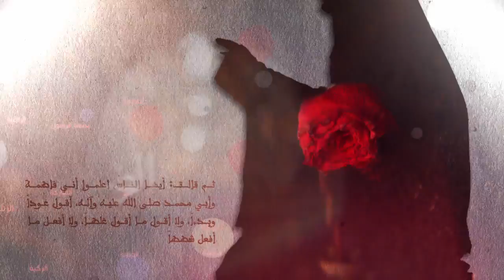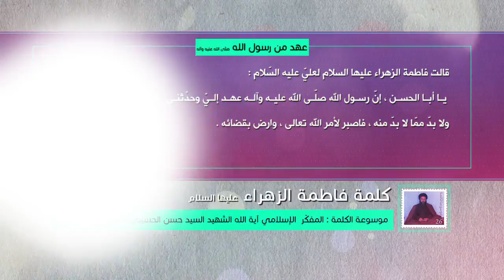كلمة فاطمة الزهراء عليها السلام - عهد من رسول الله صلى الله عليه وآله - آية الله السيد حسن الشيرازي